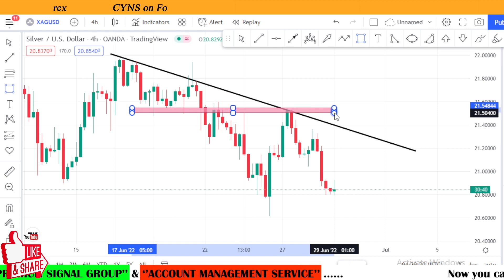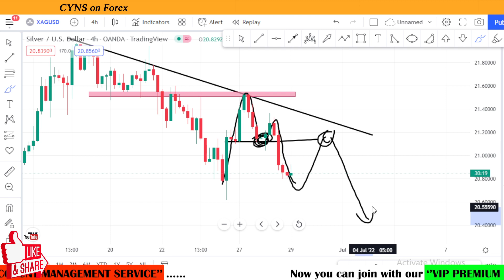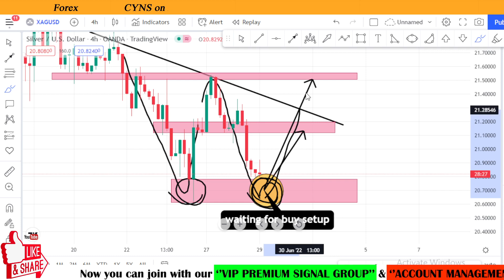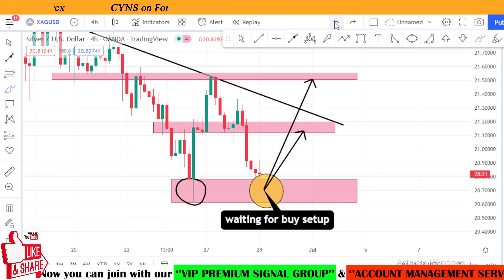XAGUSD Analysis Today | Silver Technical Analysis for 29 June 2022 by CYNS on Forex | Future Trading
Hello Traders,
⭕ In this video includes - ( XAGUSD Daily Forex Market Update for 29 June 2022 )
    ✅- Technical analysis on XAGUSD chart